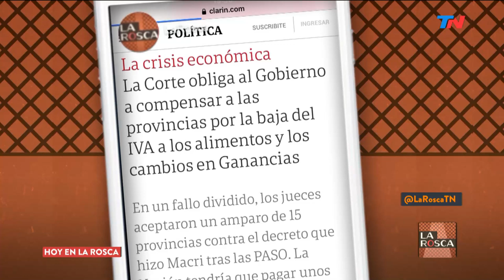Felipe Solá en LA ROSCA: "Argentina está en emergencia y nos obliga a arriesgar"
Felipe Solá adelantó el eventual plan económico de Alberto Fernández si gana las elecciones presidenciales del 27 de octubre: "Es un error encarar la inflación solo desde el punto de vista monetario. El acuerdo apuesta a aumentar los ingresos fiscales, las exportaciones. Más los ingresos fiscales que las exportaciones. La presión impositiva está en un nivel récord pero hay una caza en el zoológico en muchos casos. Hay un nivel de incumplimiento que llega al 30%, incluso en tarifas. El acuerdo económico social es una apuesta hacia adelante a salir por arriba del laberinto. Argentina es un país en emergencia y nos obliga a arriesgar. Vamos a ir por el insumo limitante: el insumo más limitante es la parálisis de la economía interna y la economía de la Argentina frenada por eso. Hay que apostar a desatar esa energía... Así como está la Argentina no se puede seguir: Argentina ha tocado fondo... La propiedad privada no está sobre la mesa, pero en una emergencia todo lo demás está sobre la mesa. El que diga 'yo no pierdo"... no, no. El acuerdo es: 'Todos ponen'. No es 'todos ponen igual', pero es 'todos ponen'. Si un sindicato tiene un convenio absurdo, también lo pone arriba de la mesa. Esos convenios antiguos, viejos... No nos negamos a una reforma laboral por sector económico, siempre y cuando surja de una paritaria, no del Gobierno. El gobierno puede fomentarla. Una reforma laboral hija del realismo y del buen pragmatismo. No se trata de sostener banderas o reafirmar ideologías: se trata de sostener principios y lograr objetivos".
Adelantó que el primer viaje de Alberto Fernández si llegara a consagrarse presidente: "NO es seguro, pero sería EEUU. New York y Washington. Finanzas y políticas. El FMI está en Washington".
Programa de "La Rosca" emitido el Jueves 3 de Octubre de 2019.